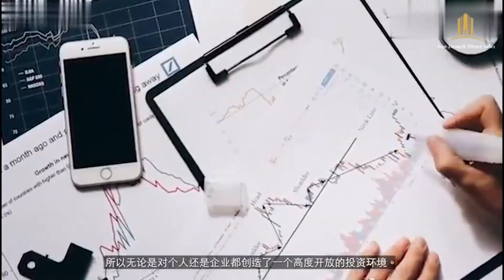你看了吗？新加坡房产不为人知的秘密！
- - 关于我们  - -

新楼盘推出，是由所有新加坡开发商指定的直销。
我们的业务涵盖共管公寓、公寓、半独立式，Semi- D, 排屋。
在这里，您可以一次性获得新加坡楼盘最新的发布信息。

👉 我们涵盖新加坡 90% 的新楼盘项目。
👉 一站式服务。也可获得所有楼盘信息。
👉 我们有不同户型可供您选择
👉我们相信有您在寻找的
👉购买还可享有开发商直接价和折扣优惠

考虑购买新加坡房产，想了解更多！
现在就动动手指与我们联系吧！
项目负责人：子凡
微信：wxid_h82js5xo3dio12
CEA L3008899k/R008365A